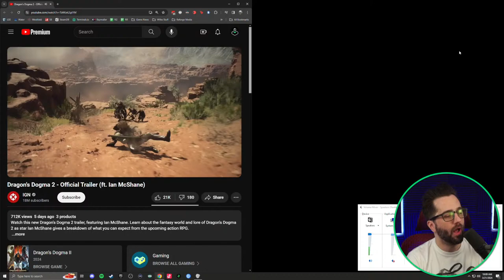Dragon's Dogma 2 - 30 FPS Deal Breaker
Seeing the Dragon's Dogma 2 30 FPS gameplay is a deal breaker for me. In fact, I will be completely avoiding Dragon's Dogma 2 gameplay because I think that 30 fps gameplay has no future. Despite seeing Dragon's Dogma 2 review scores landing high, performance is getting mentioned.

Dragon's Dogma 2 is an upcoming action role-playing game developed and published by Capcom. A sequel to Dragon's Dogma, the game is scheduled to release for PlayStation 5, Windows, and Xbox Series X/S on March 22, 2024. Upon release, it received positive reviews from critics.